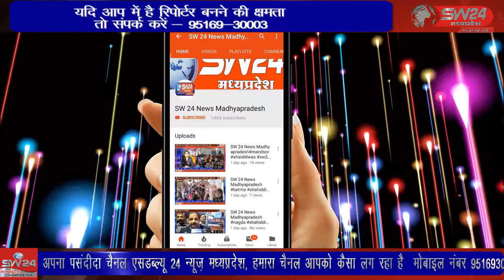SW 24 News Madhyapradesh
सीआईएसएफ के सेवानिवृत्त हेडकांस्टेबल पदम वर्मा के घर पर पिस्तौल की नोक पर लूटने की कोशिश की गई। रसोई की खिड़की तोड़कर 4 हथियारबंद लुटेरों ने की घर मे घुसने की बात सामनें आई है। खरगोन से जयंत गुप्ता की रिपोर्ट